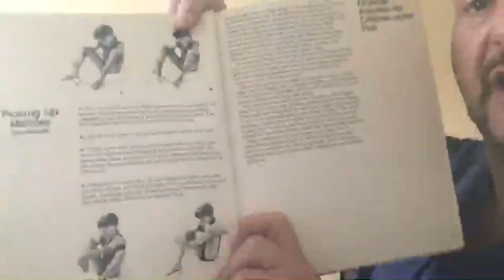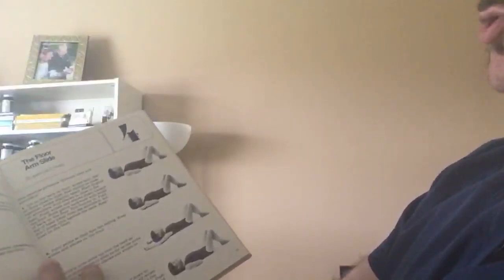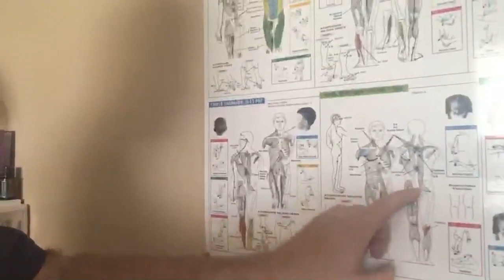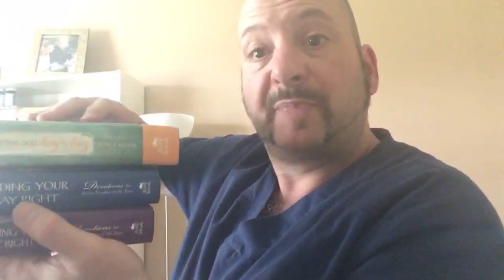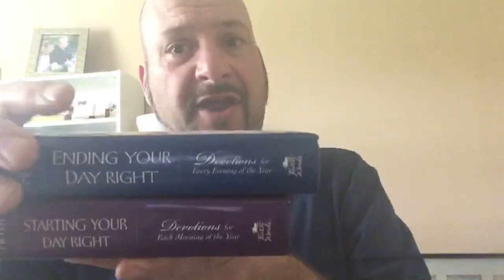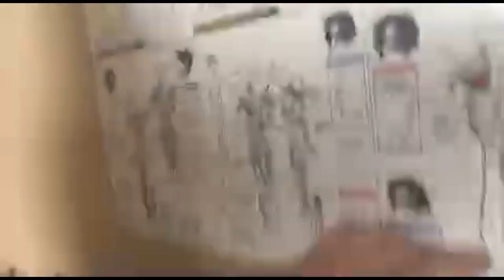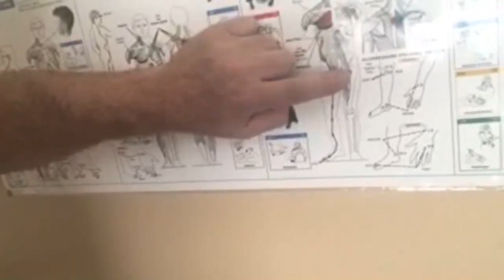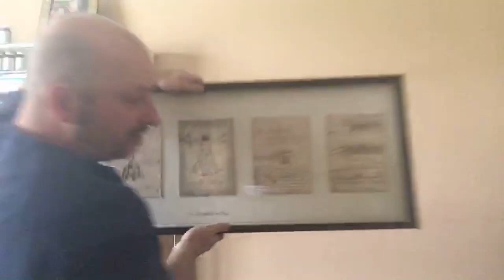🌟 LIVE 🌟 🌎🌼 May Q&A Holistic Health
3rd time is a Charm. Thank you everyone that tuned in. Sorry for the poor internet connections. We address local food, knee pain, back pain, psoas, dental work, root canals, and more.
* Help me make more shows by purchasing supplements mentioned in today's show
* Support your health by becoming a Patron for as little as $1/month You can get even more in depth answers to your health questions answered directly by Jason. You'll also get a sneak peak into the Healing Homestead!